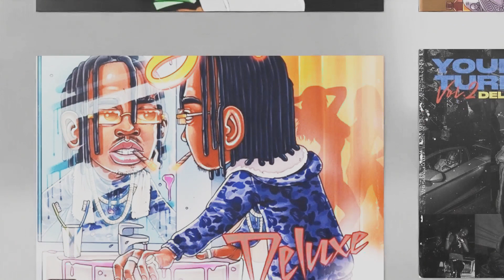[FREE FOR PROFIT] Baby Smoove x 42 Dugg x Tee Grizzley Detroit Type Beat "Truly"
42 Dugg x Baby Smoove x Detroit Type Beat "Truly"

⇴Free For Profit use on YouTube and SoundCloud, for Spotify and Apple Music Purchase a license To Avoid Copy Rights issues. (Must credit - prod. Shadeed Ya Jubii)